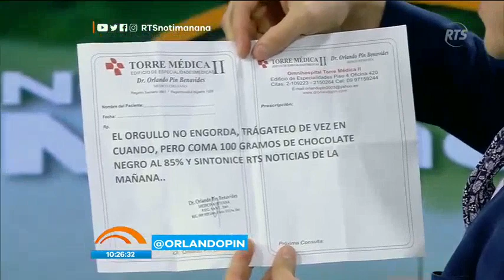El Chocolate ¿Es bueno o malo para tu salud?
Son muchas las teorías que hay al respecto
Un especialistas nos cuenta los beneficios que puede aportarnos, y qué requisitos debe cumplir para que sea bueno para nuestra salud.